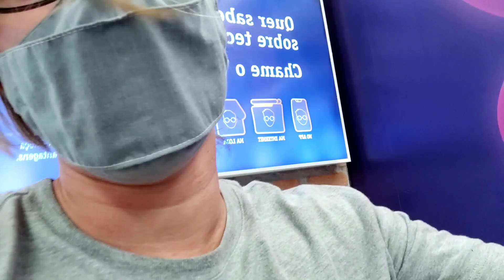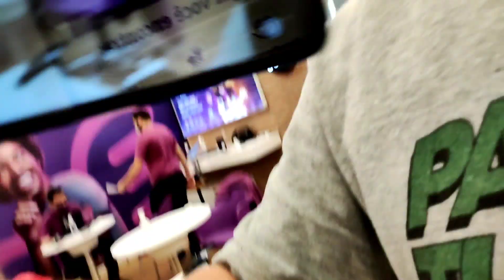Teste de câmeras do MI 11 lite! Um dia de Fotos e vídeos. Corresponde ao Hype? Melhor intermediário?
E aí galera, como é que vocês estão?

O celular mais bonito e fino lançado pela xiaomi em algum tempo... Tela amoled 90hz e 10 bit, jamais visto em intermediário da faixa dele... Um celular top demais mas que é sim um intermediário caro... As câmeras fazem jus ao Hype e preço?
Fiz várias fotos e vídeos e você pode conferir aqui, o que você acha dessas câmeras?

Entre em nossos grupos de rifas de aparelhos usados no canal, e também novos sem uso, smartwatchs e outros gadgets:

QQ

Serviço top para a quarentena do CORONGA:
Assine o Amazon prime